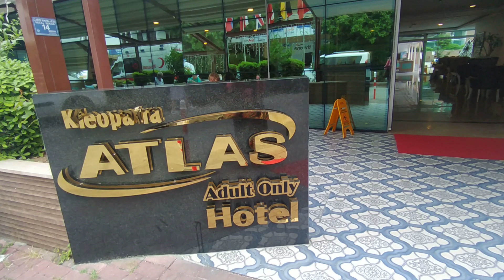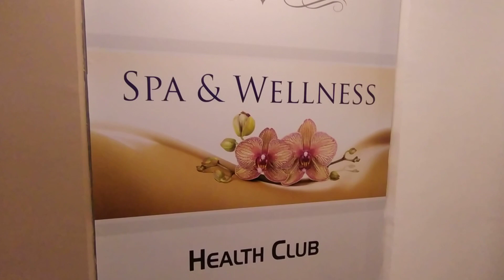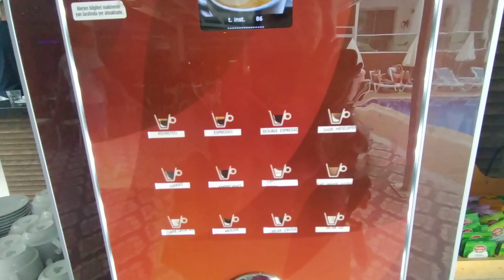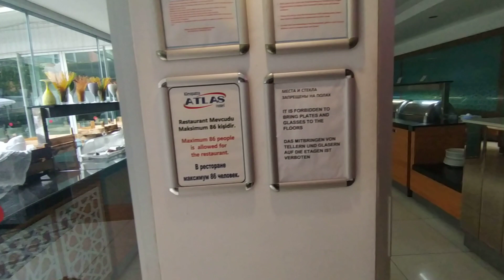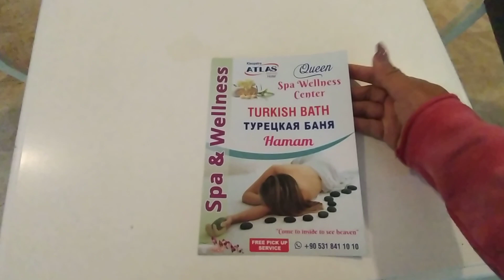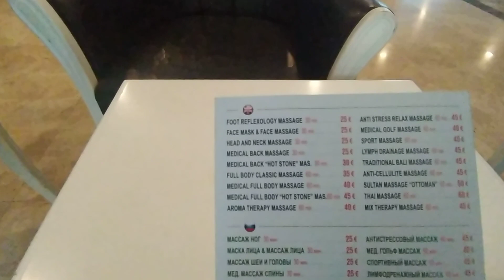Touring In KLEOPATRA ATLAS HOTEL,TÜRKEI. hotel bagus di Türkei